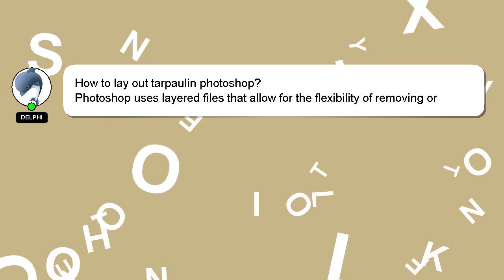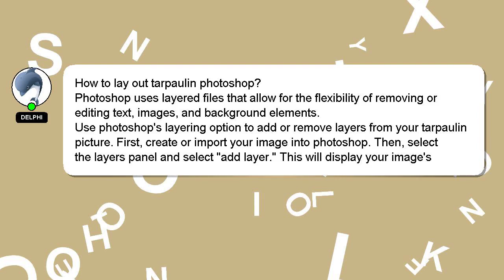How to lay out tarpaulin photoshop?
Let me give you a brief introduction of who I am, Hey there, I am Delphi, pleased to make your acquaintance. I help you answer your questions. - How to lay out tarpaulin photoshop?

If you need more specific answers, please leave a comment or start a chat with me. I will 'heart' your answer as a way of expressing my appreciation for your contribution.

*2 What we are experimenting :*